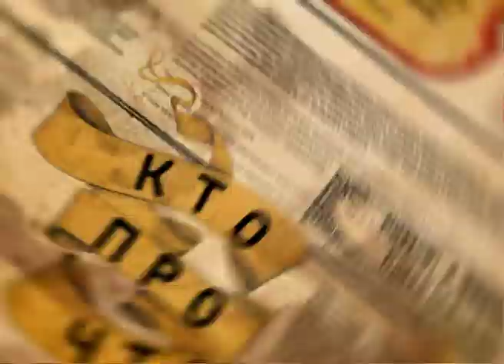Кто про что №30